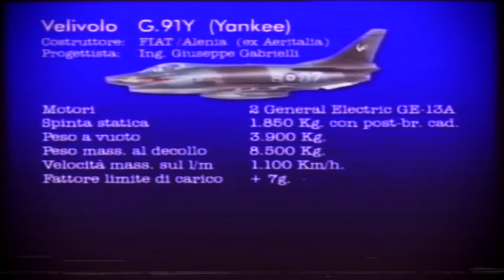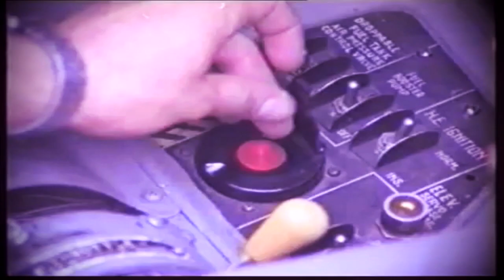Ｆｉａｔ .avi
// italians know how to

HOME - Mainframe